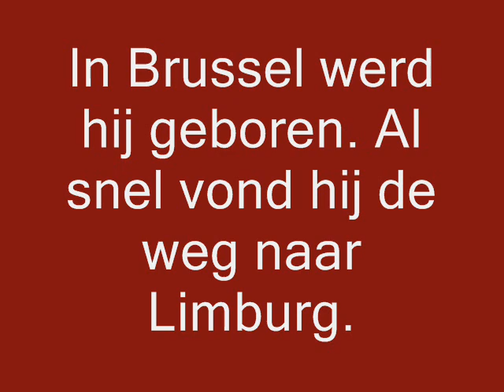Luc michel - Aucune Chance